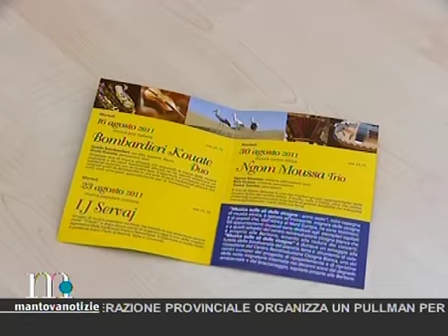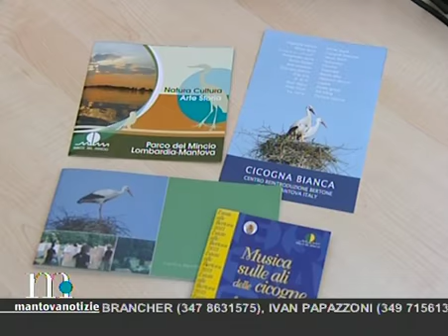Musica sulle ali delle cicogne - Parco delle Bertone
Guido Bombardieri (sax alto, soprano, flauto)  e Dudù Kouate  (percussioni e voce) al Parco delle Bertone per la rassegna musicale "Musica sulle ali delle cicogne", dedicata alle sonorità dei paesi del bacino del Mediterraneo sorvolati dalle cicogne.